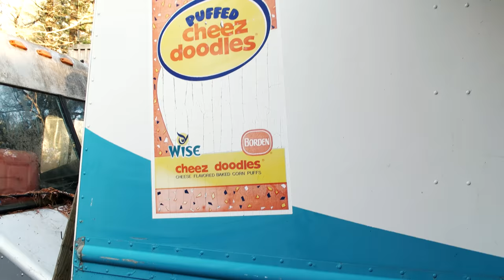ABANDONED CAR FOREST found army truck